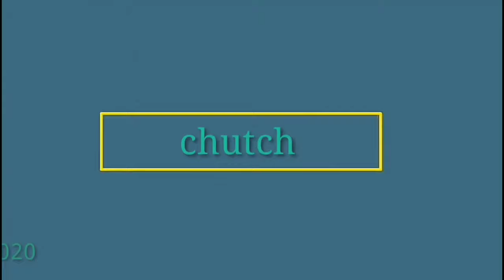TOUR SA AKIN MINI GARDEN| chutchai world vlog